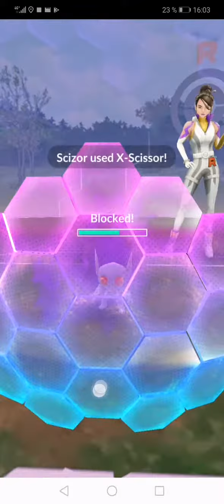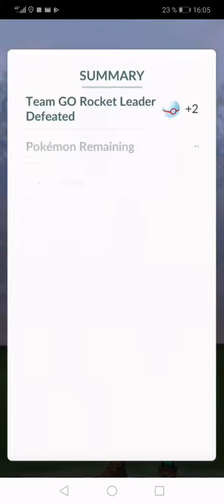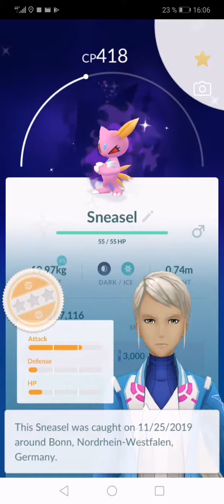Pokemon GO (shiny encounter) - Team GO Rocket leader Sierra (Shadow Sneasel, Sableye and Houndoom)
My first shiny shadow Pokemon :)